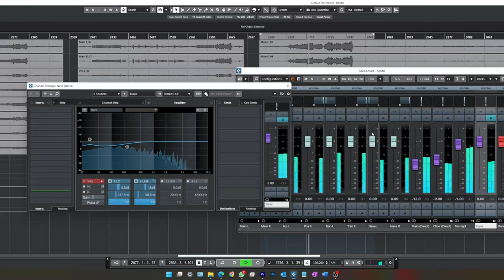🎵 How I Recorded This CATHEDRAL Organ (Chichester)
I've just spent an amazing few nights in @ChichesterCathedralLive with their brilliant Assistant Organist, Tim Ravalde. Here's how I set up my microphones.

PayPal is preferred for larger donations (another over £100) because they take a smaller cut of your contribution than YouTube do:

Love,
Richard x